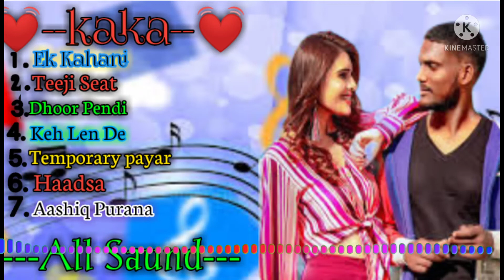kaka new song All Sound DJ Mixer